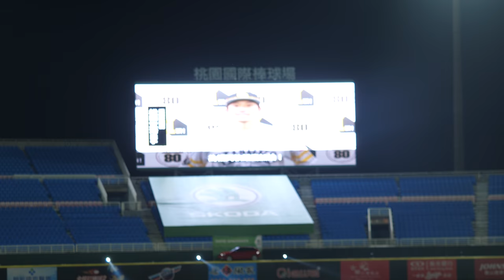【熱男】トラッキー 台湾にてソフトバンクホークス熱男の真似をする 20180511 YOKOSO桃猿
20180511
Taiwan professional baseball team
LAMIGO MONKEYS